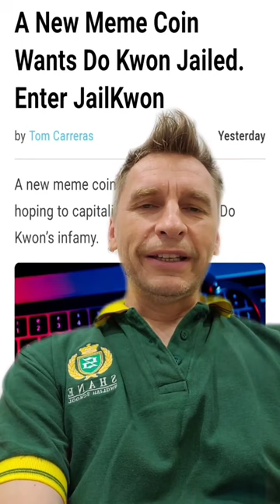Jail Kwon Meme token